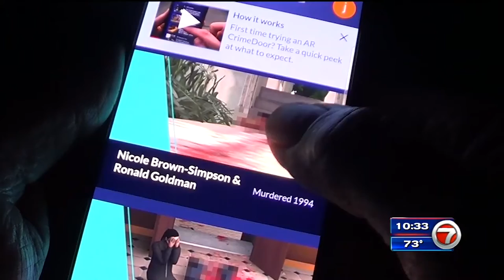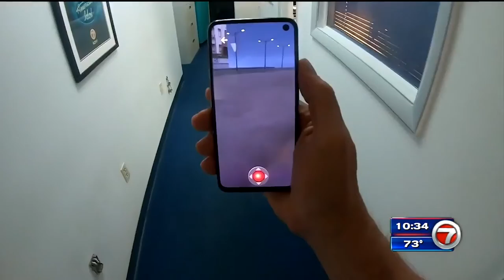Neil Mandt discusses CrimeDoor on News 7 Miami